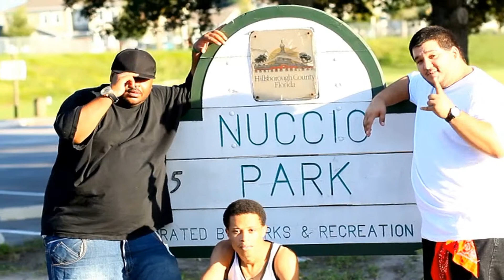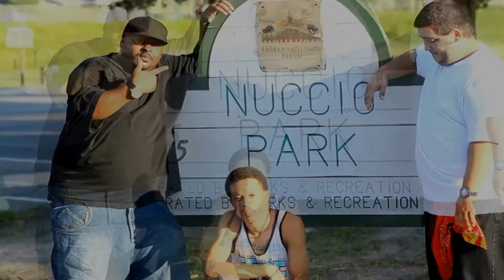Gitt Fiy FT. RAW RIZZY & BUGG- NO NEW FRIENDS (GMIX)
I'm Stephen 20yrs old I'm a Rapper/SongWriter/Singer/Poet/Actor/Producer
IF YOU NEED BEATS OR FEATS. HOLLA AT ME
WE TAKING OVA 813 YOUNG KINGZ

I'M A Local Rapper Trying To Team Up Start My Own Record Label. I'm also a poet, songwriter, music producer. also looking for a label.
Stephen. I'LL send you a demo to see what I'm working with.

I've started my own label ZoneOut Ent.
Looking For New Talent if you can rap/sing/dance/act/draw then hmu

Gitt-fiy-2 -- Stay-schemin-gitt-fiy-feat-raw

youtu.be/7TVfWJaaWrA